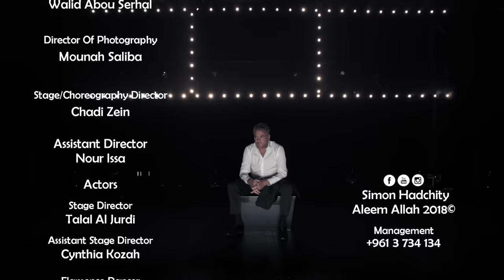Simon Hadchity - Aleem Allah 2018 | سيمون حدشيتي - عليم الله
Lyrics By: Adel Raffoul
Composed By: Georges Mardirossian
Arranged & Recorded by: Jad Abouzeid
Audio Producer: Fady Bitar
Mix & Mastering: Studio JALEX
Directed By: Nabil Mehchi
DOP: Mounah Saliba